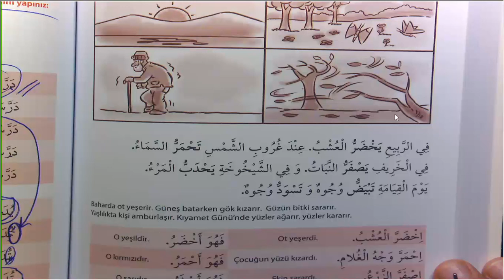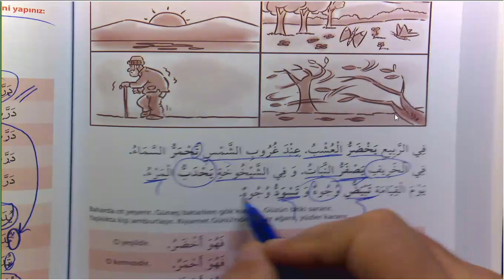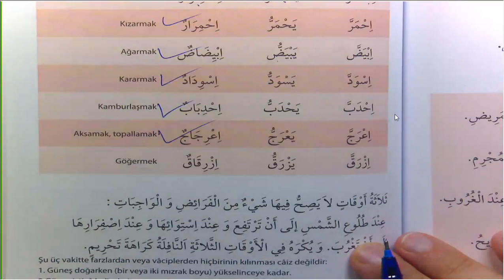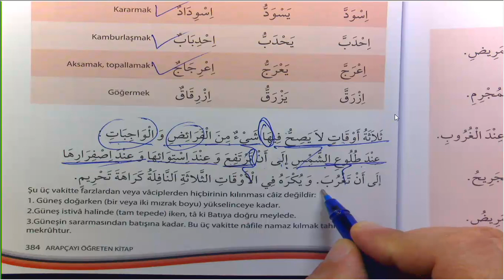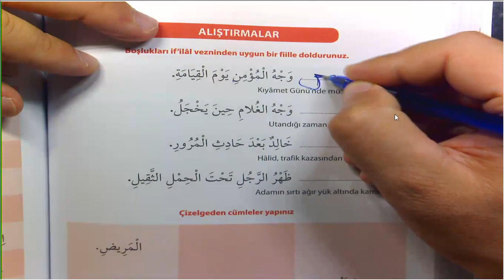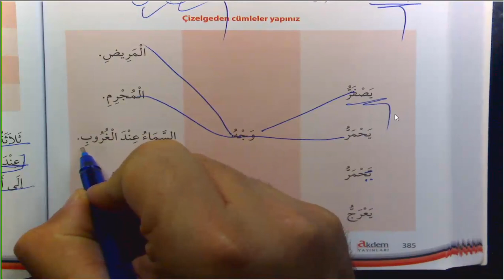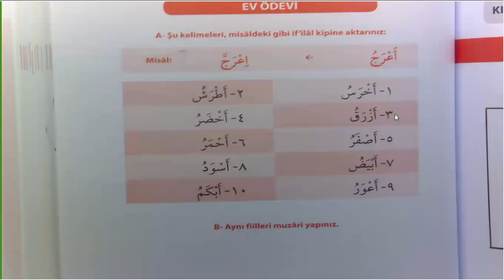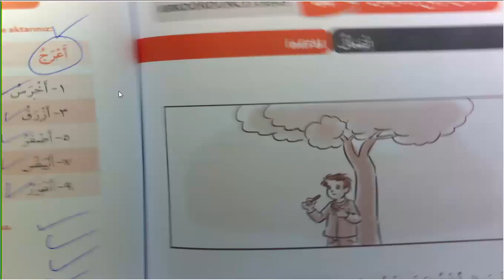Arapçayı Öğreten Kitap 100 Ders 383 386 İfilal Babı Tamamı